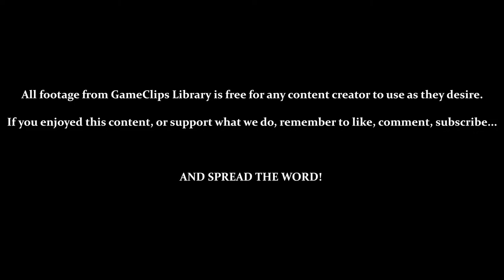Sector 2: Bombs & Zazabi - Metroid Fusion (GBA) — GameClips Library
Table of Timestamps:

0:15 – Blue Hatches Active
1:25 – Data Room / Downloading & Testing Bombs
1:55 – Explosion? / Can't Go Back...
2:15 – Bombs Break Certain Blocks & Unveil Hidden Paths
3:05 – Further Exploring TRO
3:38 – Sometimes, You Just Gotta Come Back Later
5:20 – Elite Enemies (Take WAY More Damage)
5:40 – Something Strange? BOMBS AWAY!
6:25 – When In Doubt: BOMBS AWAY!
6:55 – Some Rooms Have Multiple Approaches
8:38 – Bomb-Triggered Lifts
9:10 – Again, Sometimes You Just Gotta Come Back Later
11:18 - Vs. Zazabi
12:43 - Vs. Core-X
13:00 - Recovering & Testing the Hi-Jump & Jumpball
13:26 - GCL Credits